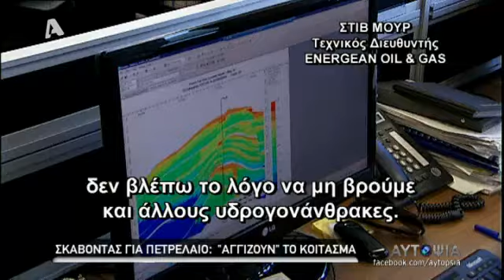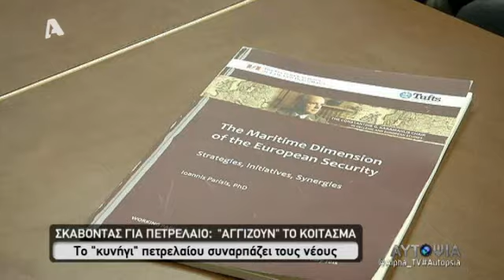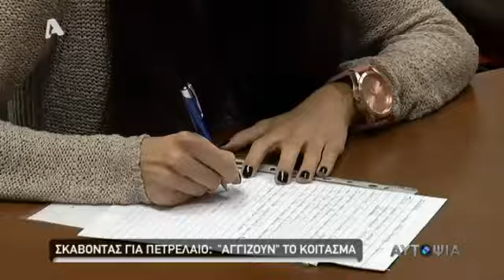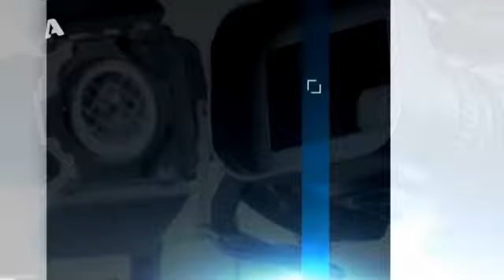Εξόρυξη πετρελαίου AlphaTV 1